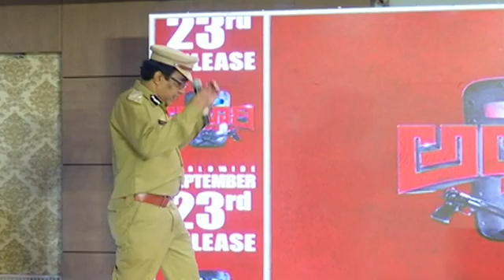Alluri Movie Press Meet | Bekkam Venu Gopal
Alluri Movie Press Meet | Bekkam Venu Gopal  @Eshwar TV
Eshwar TV  is Telugu News YouTube Channel Across Telangana and AP Telugu News Gives Covering Political News, Sports News, Entertainment news,   Tollywood News, Film News, Movie Promotions, Helth & Beauty Tips , Devotional, Historical Videos  Telugu YouTube Channel 24/7